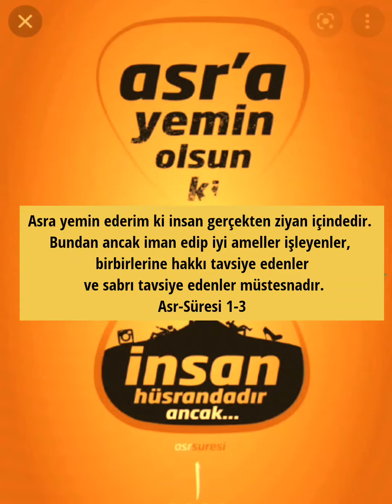Hatırlatıyoruz : Asr'a Yemin Olsunki İnsanlık Hüsran'dadır. Asr Süresi-1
Asr 2.Ayet: (1-3) Asra yemin ederim ki insan gerçekten ziyan içindedir. Bundan ancak iman edip iyi ameller işleyenler, birbirlerine hakkı tavsiye edenler ve sabrı tavsiye edenler müstesnadır.